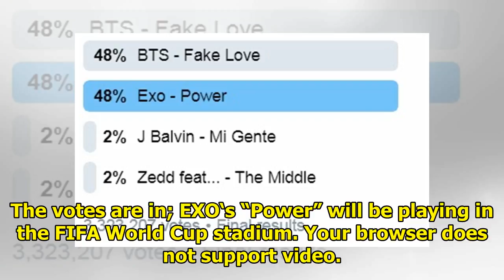EXO’s “Power” Just Barely Beat Out BTS’s “Fake Love” To Be Played At FIFA World Cup 2018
The votes are in; EXO‘s “Power” will be playing in the FIFA World Cup stadium. Your browser does not...